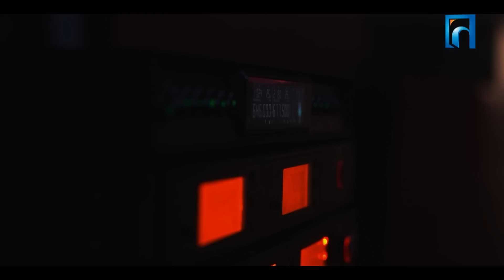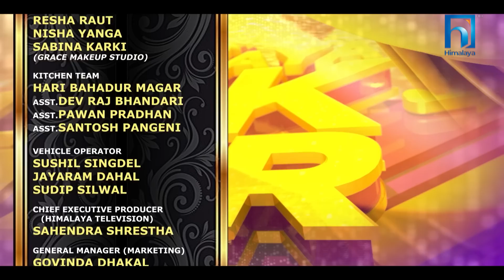HIMALAYA LOK STAR || EPISODE 4 || AUDITION ROUND || Prakash Saput, Jyoti Magar, Ramji , Kulendra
Himalaya Lok Star || EPISODE 4 || AUDITION ROUND || Prakash Saput, Jyoti Magar, Kumar Basnet, Ramji Khand, Kulendra Bishwakarma, Namrata Shrestha

धेरै मेहेनत, अनेकौ रमाईला पल अनि प्रतिभवान लोक गयक/गयिका हरुका साथ  अब हामी तपाईको दैलोमा आइसकेका छौ !

DIRECTOR/EXECUTIVE PRODUCER
SIMOSH SUNUWAR

DOP/ONLINE EDITOR
ARJUN TIWARI

ASSISTANT DIRECTOR
BASANA TIMILSINA
UTSAV UPRETI
GARIMA TAMANG
KASAM NEPAL

PRODUCTION MANAGER
RAJESH ACHARYA

HOST
PRAKASH SAPUT
NAMRATA SHRESTHA

JUDGES
KUMAR BASNET
KULENDRA BISWAKARMA
JYOTI MAGAR
RAMJI KHAND

POST PRODUCTION HEAD/COLOURIST
PRABIN SHRESTHA

CHIEF EDITOR
HIMAL JOSHI

DIGITAL PARTNER
OSR DIGITAL

EDITORS
MILAN SHRESTHA
MANISH SHRESTHA
AMAR PURI

ADMINISTRATION
DEEPAK SAPKOTA

CAMERA PERSONS
SUSHIL BANIYA
NIRAJAN KARKI
BUDDHA THAPA
AKHIL BASTOLA
RITESH SHRESTHA
UMESH RIMAL
ROSHAN SHRESTHA
SAROJ RAJ GIRI
TILAK THAPA
KUMAR KATWAL
KSHITIZ SHRESTHA
MANOJ POUDEL KHATRI

JONY JIB
SURESH THAPA
KRISHNA BAHADUR WAIBA
HOLDING CAMERA
SANDIP THAPA
KUMAR TAMANG
BRIZENDRA BHATTARAI

STORY CAMERA
DEV PUN
KIRIT RAJ BHANDARI
GOPAL RAYA

VOCAL COACH
NARHARI PREMI

SOUND OPERATOR
PURUSHOTTAM SHRESTHA
SONAM TAMANG

SOUND ASSISTANT
BINAYAK KARKI
BIKASH RAI

AUDIO MIX/MASTER
KIRAN TULADHAR

ASST. AUDIO MIX
CHANDAN BHOJ K.C.

LIGHT DESIGNER/IT HEAD
SANDIP RAI

LIGHT HEAD
MANOJ POUDEL KHATRI

LIGHTS
PAWAN TAMANG
 PAWAN KHADKA
DHURBA SHRESTHA
JEEBAN TAMANG
KARAN TAMANG

SPOT
KUSHAL DAHAL
KHIL BAHADUR SHRESTHA
RUPESH RAIMAJI

STAGE DESIGN
RUDRAKSHA ADVERTISING

MUSICIAN
SUNDAR KUMAR MAHARJAN
LAXMI PRASAD DANGOL
SURESH BHANDARI
SAMUYAL GANDHARBA
SANJIV MAINALI
RAHUL BHUJEL
HARI SHARAN GURUNG
KRISHNA LIMBU

GRAPHICS
SIMOSH SUNUWAR
MANOJ SHRESTHA

POST PRODUCTION
JUNTARA FILMS.

DIGITAL MOBILIZER
AMAR PURI

STYLIST
SONY SINJALI MAGA
ASST. POOJA GURUNG

WARDROBE
SENSE

ACCESSORIES
SENSE ACCESSORIES

MAKEUP TEAM
RESHA RAUT
NISHA YANGA
SABINA KARKI
(GRACE MAKEUP STUDIO)

KITCHEN TEAM
HARI BAHADUR MAGAR
ASST.DEV RAJ BHANDARI
ASST.PAWAN PRADHAN
ASST.SANTOSH PANGENI

VEHICLE OPERATOR
SUSHIL SINGDEL
JAYARAM DAHAL
SUDIP SILWAL

(HIMALAYA TELEVISION) SAHENDRA SHRESTHA

GOVINDA DHAKAL

MARKETING MANAGER
JAYESH RAMAN DAHAL

MARKETING & P.R MANAGER
LAXMI MAINALI

MARKETING OFFICER
GYAN POKHREL

J.R MARKETING OFFICER
PRAHSANNA RAJ ARYAL

DIGITAL MARKETING
OFFICER NISCHAL SHAHI

DATA WRANGLER
AMAR PURI
SWORUP SHRESTHA

SPECIAL THANKS
BRAND WORKS
IDA STUDIO